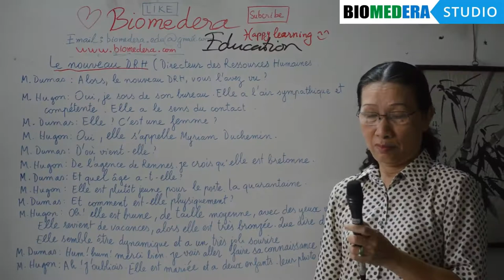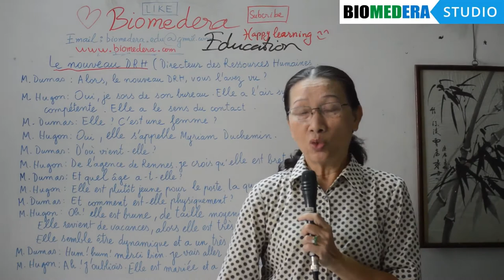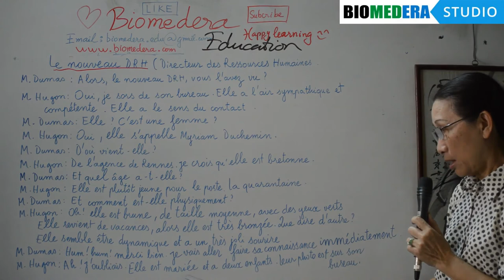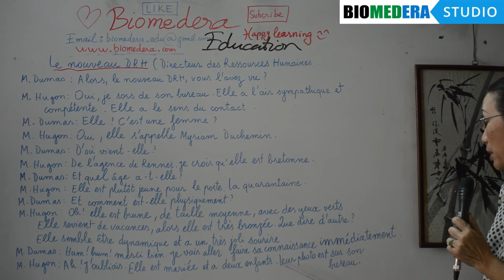Đàm thoại tiếng Pháp - Giới thiệu và mô tả một người - part 1: Đoạn hội thoại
Đây là tuyển tập các chuyên đề văn phạm và giao tiếp tiếng Pháp cho mọi đối tượng. Mục đích của chúng tôi là nhằm cung cấp những kiến thức cơ bản nhất cho những người có đam mê tiếng Pháp và văn hóa Pháp.